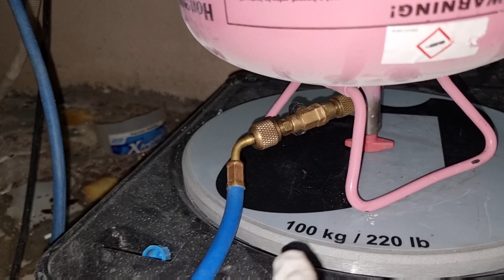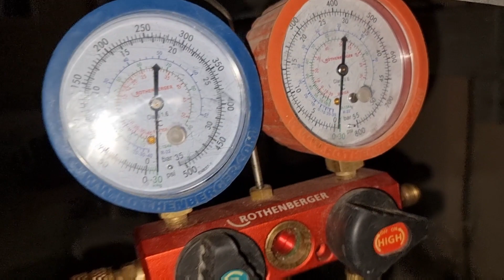كيفية إدخال اسطوانة غاز التعبئة في عملية التفريغ (الفاكيوم)